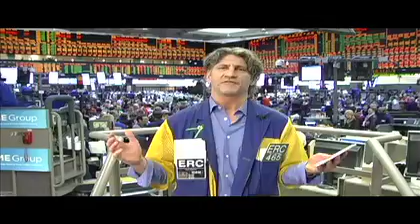Corn hoarders in theCMZ Silo